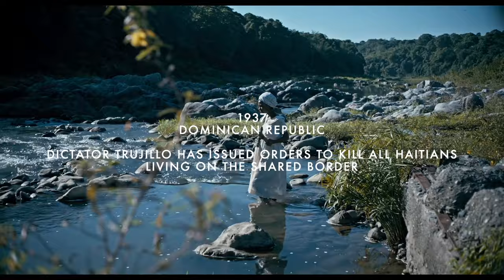Perejil (Parsley) Official Trailer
Forsaken and about to give birth, young Marie desperately seeks shelter in the backwaters of the Dominican Republic during the 1937 Parsley Massacre.

Narra la historia de Marie durante el inicio del genocidio haitiano ordenado por el dictador Rafael L. Trujillo en la frontera en 1937.

Próximamente en cines 2022.